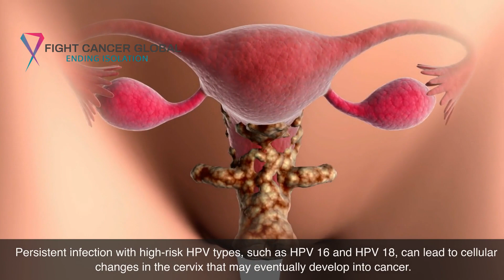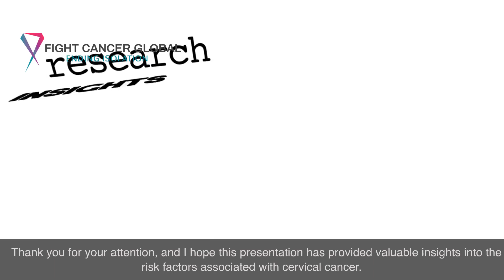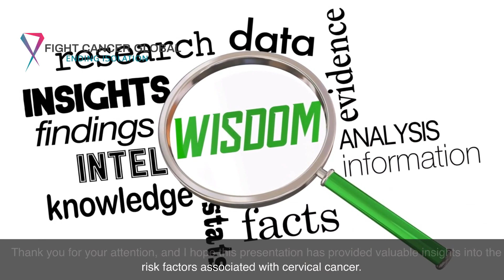Cervical Cancer Risk Factors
FCG Educational Videos,  Series Cervical Cancer